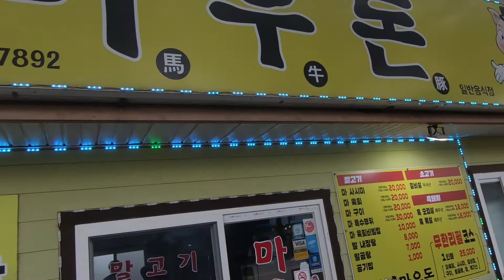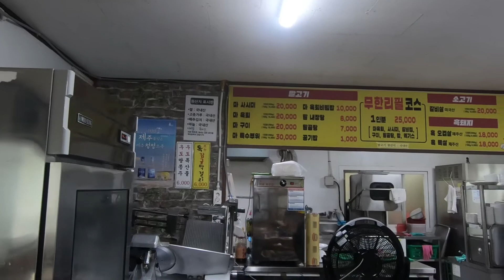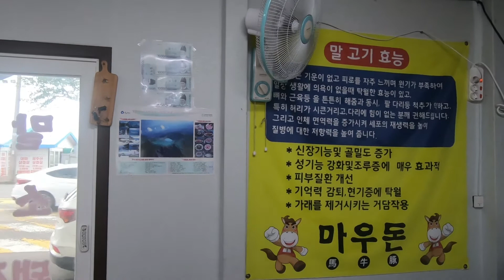제주 마우돈 가성비 좋은 말고기 무한리필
성산일출봉 근처에있는 제주 마우돈
말고기의 특유의 호불호가 있지만
굽는 방법, 부위에 따라서 맛도 다양하지만
말고기 안드셔본 분들은 가보셔도 좋을듯
저도 처음 먹어 봤어요 ㅎㅎ